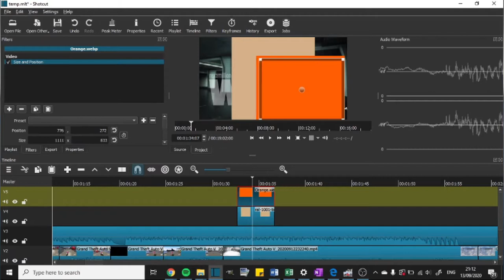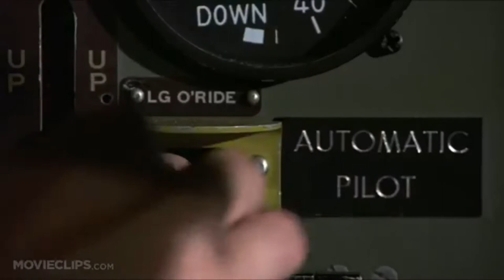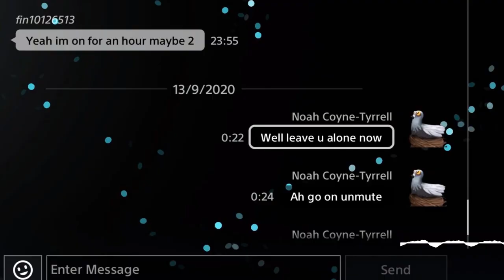I hear your a racist now Finto!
just a more chill pace to this video